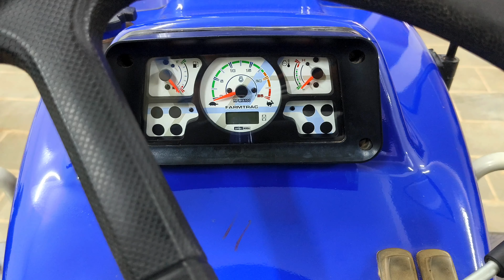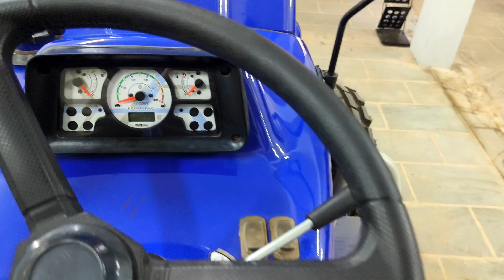Farmtrac 60 Powermaxx T20 top Model । farmtrac 60 classic Pro 2024 model full review । rahul ji 🔥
दोस्तों अगर आपको फार्मट्रैक ट्रैक्टर से संबंधित कोई भी जानकारी या फिर आप अगर ट्रैक्टर लेना चाहते हैं और अगर आप शिवपुरी मध्य प्रदेश के हैं तो नीचे दिए गए नंबर पर आप संपर्क कर सकते हो ट्रैक्टर को खरीद सकते हैं - 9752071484, 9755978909,

Farmtrac 60 T20 20 gear wala 55hp ka tractor hai jiski Puri jankari video mein Di gai hai agar koi bhi video mein galti hoti hai to mujhe maaf karna vaise
Puri jankari is video mein Di gai hai formertrack 60 ke andar aapko 35 14 CC ka engine 3 cylinder ke sath mein milta hai tractor ke rated RPM 2000 Hain jis per aap logon Ko tractor ke andar 240 mm Tak ka tork milta hai tractor mein aap logon Ko planetary Excel ki suvidha Di gai hai jo ki kafi shandar hai .
doston tractor ke bare mein kisi aur tractor ke bare mein agar aap logon Ko jankari chahie to video mein comment kariyega main jald se jald use tractor ka video banaa dunga.

Farmtrac 60 epi classic pro full review 2024 model
Farmtrac 60 T20 gearbox full video specification
Farmtrac 20 speed gearbox 55 HP tractor knowledge ,
Farmtrac 60 planetary Excel 2024 model tractor
new Farmtrac 60 power Max full review video
Farmtrac 60 ki puri jankari 2024 model full review
फार्मट्रेक 60 के बारे में पूरी जानकारी 2024
Farmtrac 60 T20 gear box Puri jankari
फार्मट्रेक 60 के बारे में पूरी जानकारी ।
न्यू फार्मट्रेक 60 T20 अब 55 प में प्राइस एंड रिव्यू 2024
Farmtrac 60 T20 top model review tractor video
Farmtrac 60 power Max API T20 tractor gear shifting kaise karen
Farmtrac 60 T20 power Max 2024 model price

Farmtrac 60 T20 power Max

दोस्तों इस वीडियो में नए ट्रैक्टर के बारे में आपको पूरी जानकारी दी अगर आप लोगों को अन्य कोई tractor के बारे में जानकारी चाहिए तो नीचे कमेंट जरूर करिएगा मैं उसकी भी वीडियो जल्दी से जल्दी बना दूंगा वीडियो देखने के लिए आप सभी किसान भाइयों का बहुत-बहुत धन्यवाद 🙏🙏